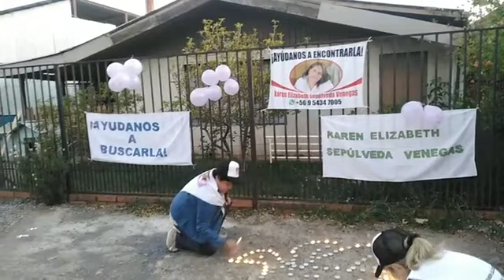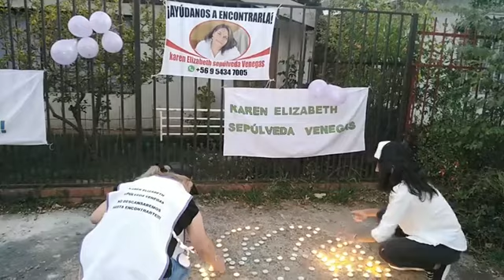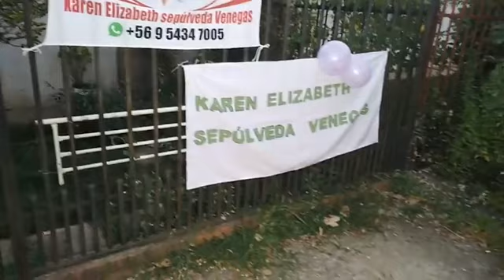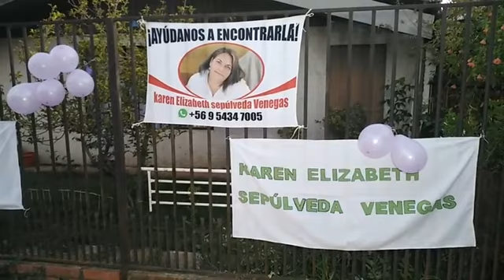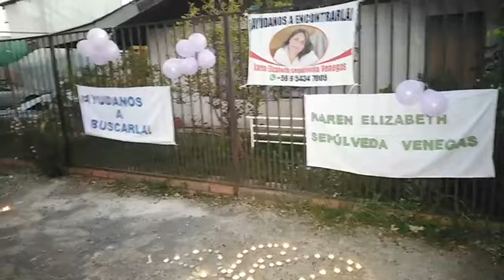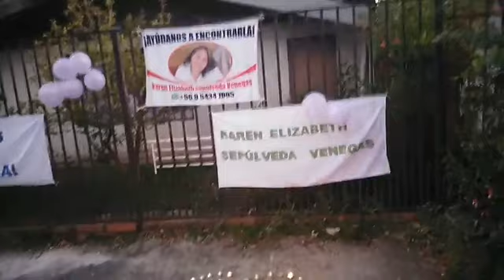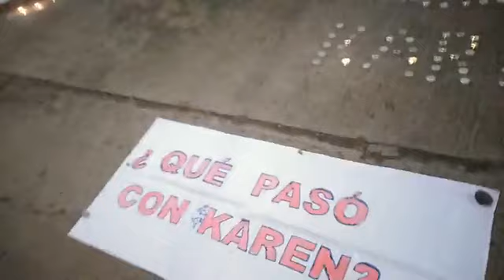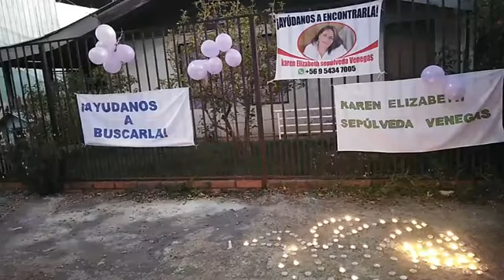Velaton por Karen Sepulveda a sus 4 años de desaparición